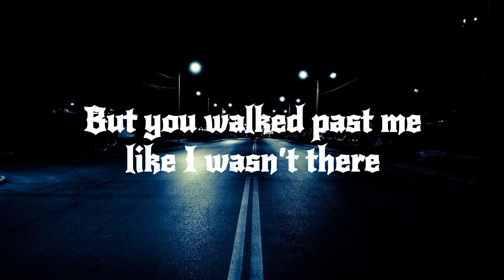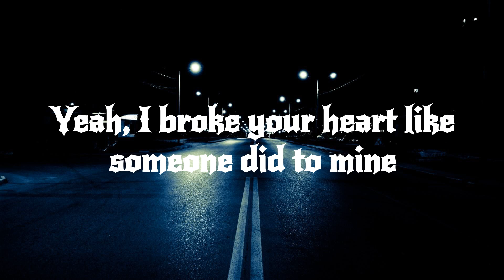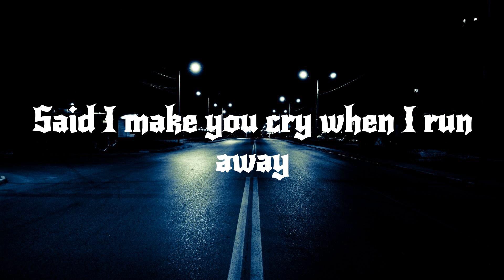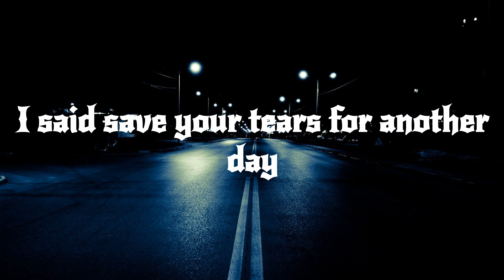The Weeknd - Save Your Tears (Lyrics)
🎤 Lyrics: The Weeknd - Save Your Tears
[Intro]
Ooh

👨‍💻 If you like "The Weeknd - Save Your Tears (Lyrics)" check out these other tracks: